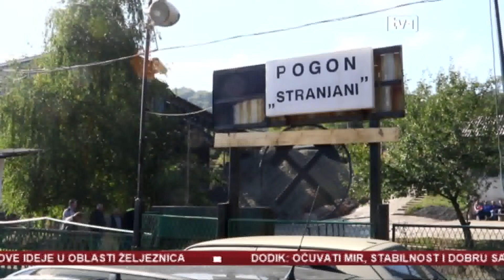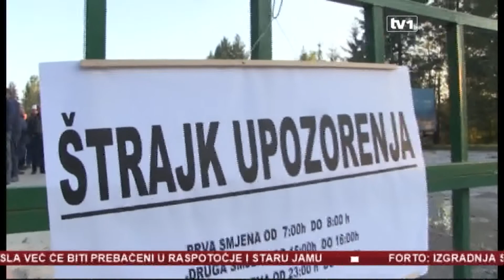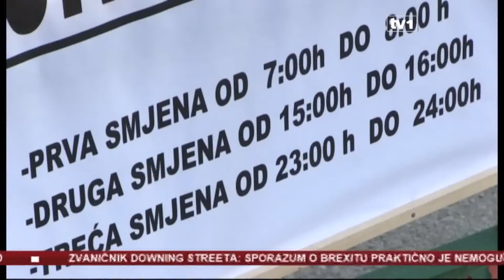Zatvara se jama Stranjani, rudari pod zemljom - štrajk i u Banovićima